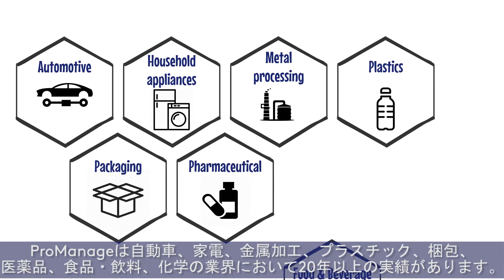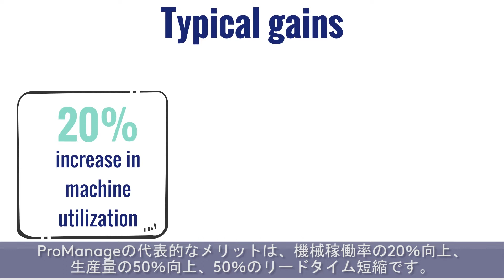IIoTベースのMES / MOMシステムをご覧ください：ProManage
目まぐるしく変わる市場では、

顧客は早くて、柔軟で、低コストでの製造を求めています。

以前よりも増して、より高い製造スピードと効率性は競合に勝つ秘訣で。
だが、どうやって？
測ることがことができなれれば、改善をすることができません。
IIoTテクノロジーと組み合わさったMES/MOMシステムは工場運用管理を最適なものにします。
スマートで、アジャイルで、コスト競争力のある製造システムを実現するためにARとAIのソリューションが不可欠です。
ProManageはそれぞれの最先端な技術を組み合わせることによって、エンドツーエンドソリューションを提供できるユニークなシステムです。
ProManageは自動車、家電、金属加工、プラスチック、梱包、医薬品、食品・飲料、化学の業界において20年以上の実績があります。
ProManageの代表的なメリットは、機械稼働率の20％向上、生産量の50％向上、50％のリードタイム短縮です。
過去と現在の生産データを人工知能と機械学習で分析することによって、ProManageは設備の故障予知とスクラップの予測を行うため、
問題が発生する前に予防措置を講じて、ダウンタイムを最小限に抑えることができます。
"処方的分析によって工場の隅々まで素早く把握し、予防措置を行えるスマート工場を実現したいのであれば; 継続的な改善が優先事項だけではなく、ビジネスにおけるミッションであるならば、ProManageを活用しそれを実現してください。